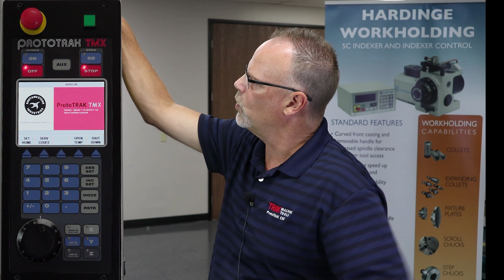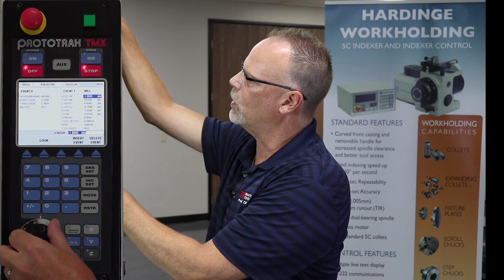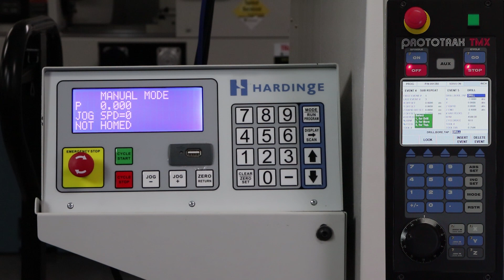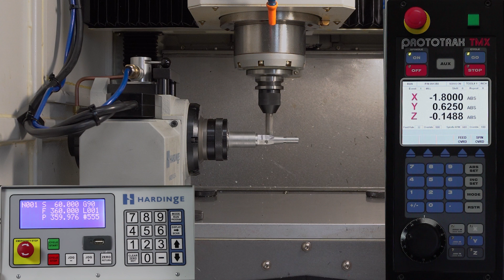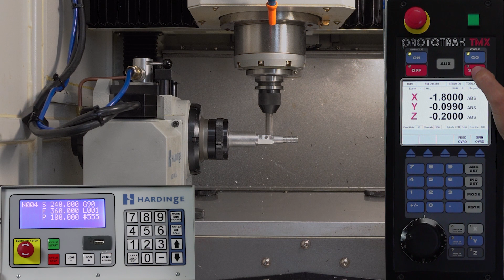TRAK 2op [Part 3] | Hardinge Indexer | Second Operations Portable Vertical Machining Center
In Part 3 of our TRAK 2op Series, TRAKing Pat describes the functionality & practicality of the Hardinge Indexer while programming a few cuts on a part. He also gives a few more examples where the TRAK 2op would be extremely useful in every machine shop.